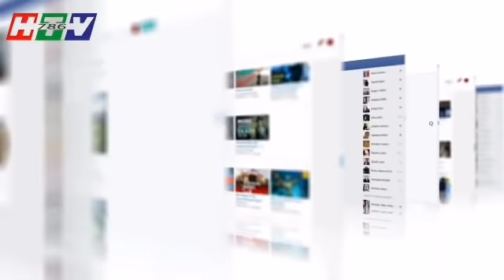Babar Iftikhar Qamar Bajwa&Imran Khan Launch Advance Technology Diffrent Way - Haqeeqat Tv 786